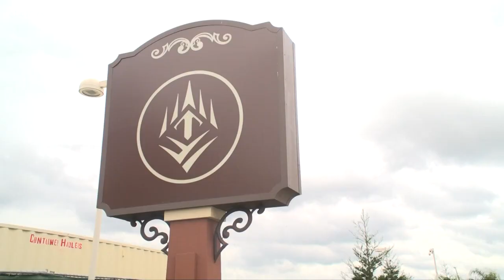Gyms, bars, sports, schools and more could reopen in California this week | Coronavirus update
California health officials will release new guidance on Friday that would allow many more businesses to reopen including gyms, bars, sports, and schools.